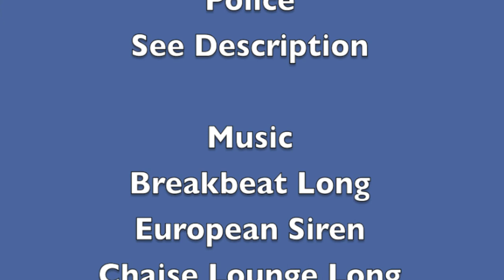Simontive 7 Episode 9: Police and Army Take Action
Mega Mushroom starts acting very suspicious, and he is sent to jail. However, his actions have provoked some Doglanders which can make the situation worse.